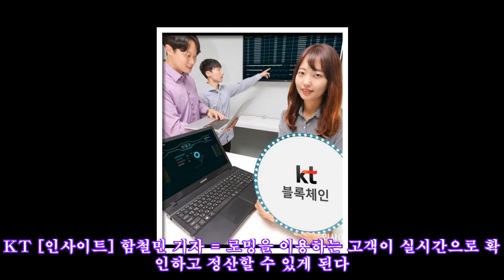KT, 로밍 내역 ‘실시간’ 정산하고 과금 가능한 기술 개발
KT, 로밍 내역 ‘실시간’ 정산하고 과금 가능한 기술 개발 ►Subscribe for more ►Donation KT [인사이트] 함철민 기자 = 로밍을 이용하는 고객이 실시간으로 확인하고 정산할 수 있게 된다. 18일 KT는 "블록체인 스마트 컨트랙트(Smart